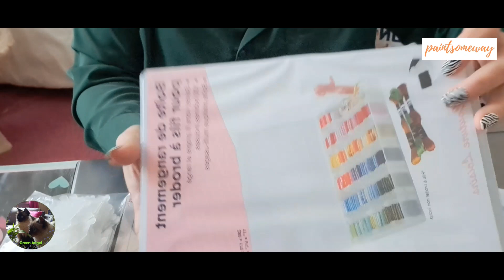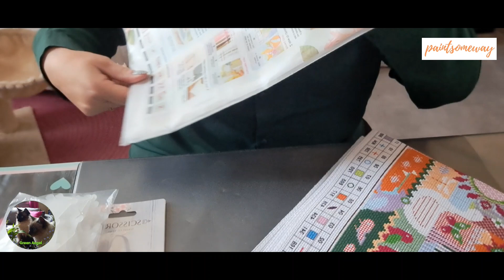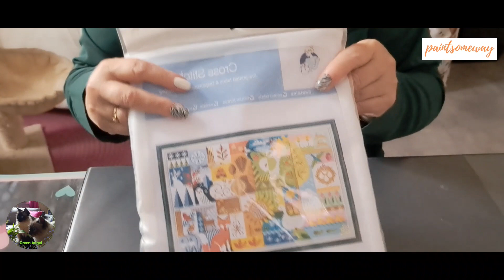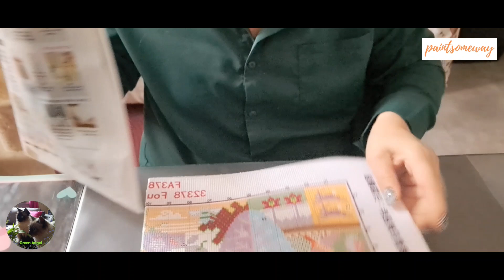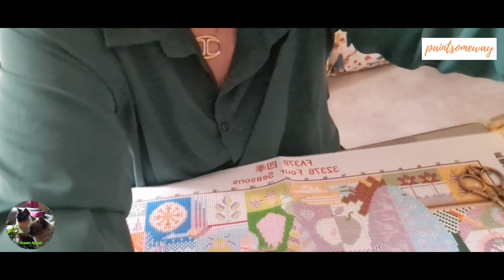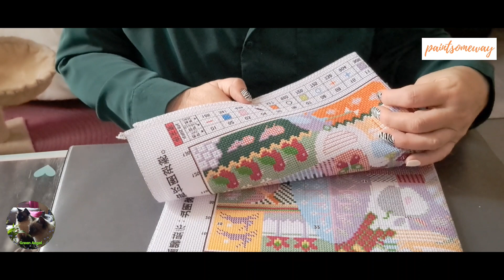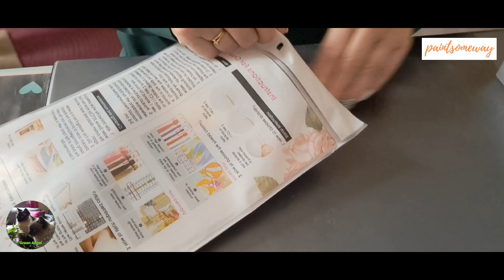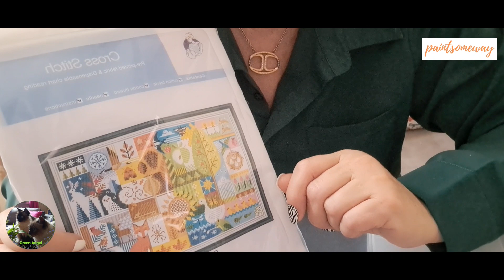🥰 PAINTSOMEWAY PARTENARIAT 🤗 DUO AVEC MARIE-LAURE 😉 PRÉPARATION TOILE " FOUR SEASONS 🥰paintsomeway